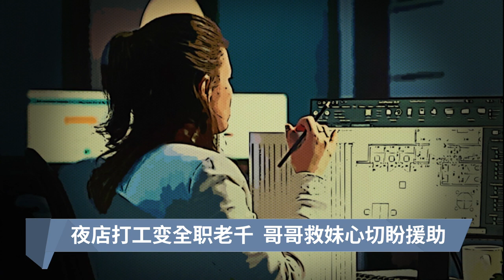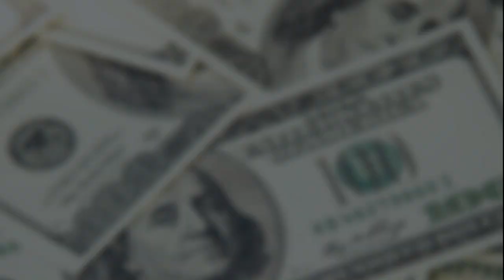再有“卖猪仔”案! 大马女子遭囚柬国越洋求救【2022.04.16 八度空间华语新闻】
【再有“卖猪仔”案!  大马女子遭囚柬国越洋求救】
霹雳一名女子被诱骗到柬埔寨当全职老千，"业绩"不达标薪水直接砍半！女子越洋求救想回家。

【今日主播】陈薇薇 & 周秀洋